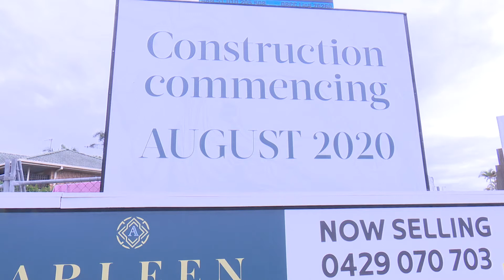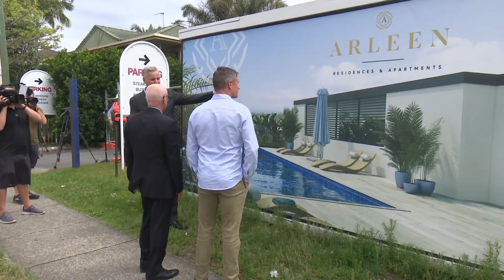Media Hunt's 2020 Vision Video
On-site at a media call where Media Hunt's Managing Director Steve Hunt interviewed the Director of Savills Gold Coast, Chris Jones. Savills is managing the sales and marketing for the new $65 million Arleen Residences development.

The luxury development, which will feature 85 new residences, will transform the Labrador/ Broadwater skyline and has already been met with great interest prior to its official release.

For more insight into the new project, and the Gold Coast's booming property market, see the video here.